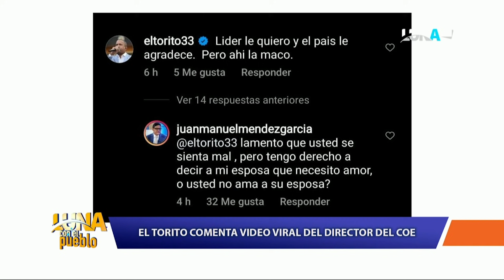FUIQUITI ! El torito Hector Acosta quería brillar y el director del COE lo brillò